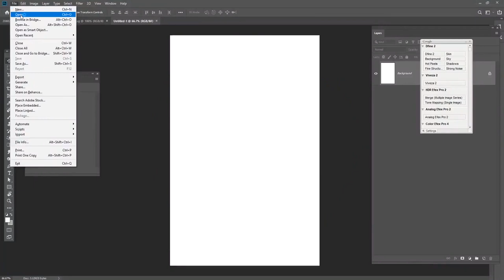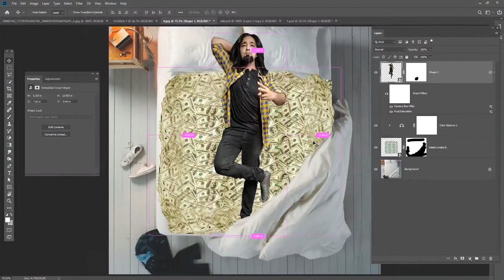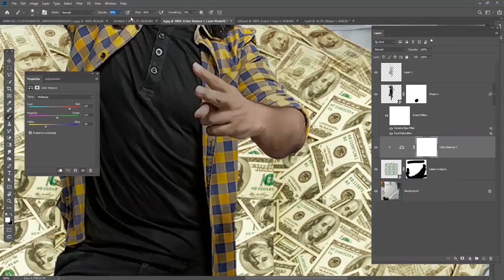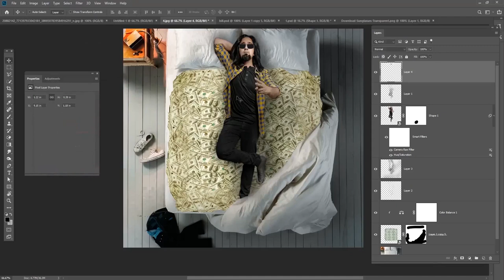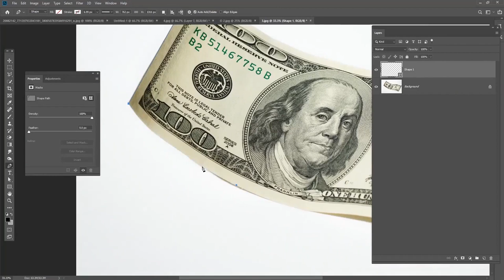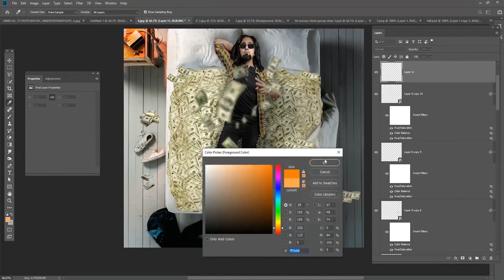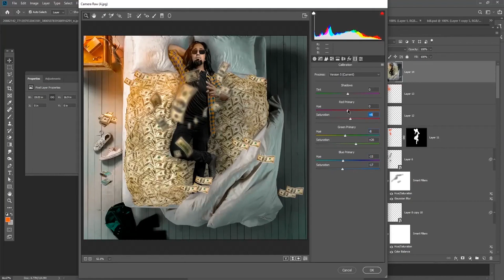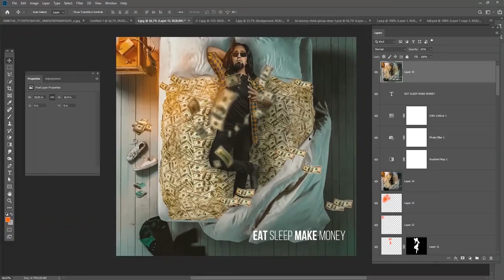Creative Manipulation Photoshop Tutorial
Hey everyone. In this tutorial, I will show how to create a Movie Poster manipulation using Photoshop. This time I'll take you on a creative journey through the effects of photo manipulation so that you can make a cool movie poster.